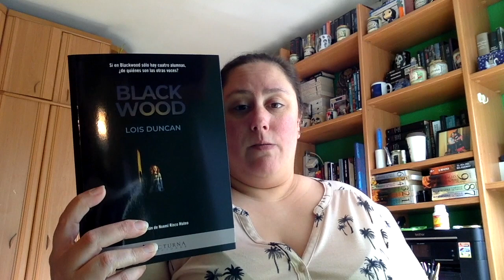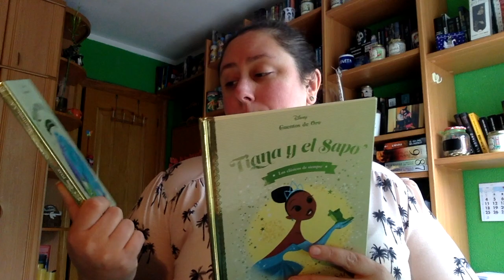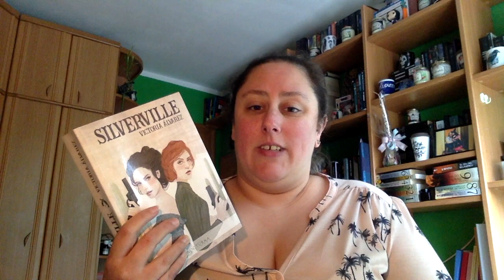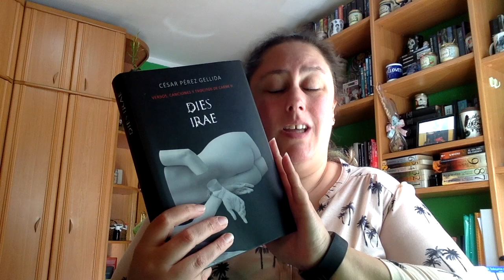Wrap Up Mayo 2020